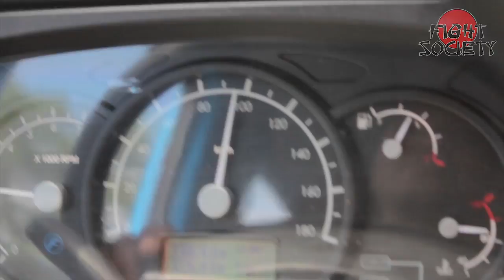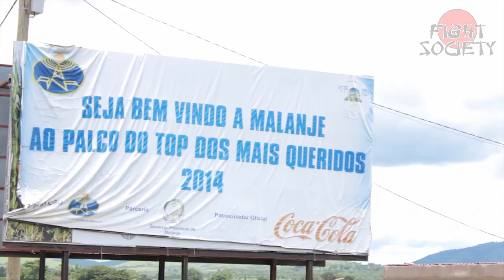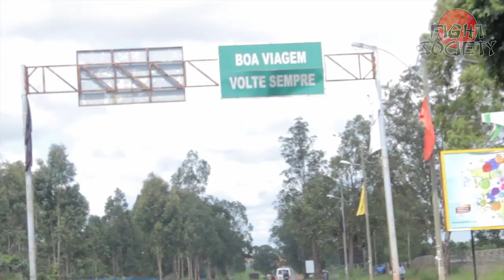Fight Society em Malanje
Para os que foram, momentos inesquecíveis para se recordar, para os que não puderam nos acompanhar, curtam momentos de nossa última aventura, na província de Malanje.